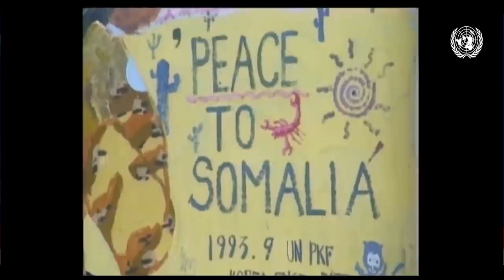DEG DEG Sir Culus Farmajo oo Qorsheynaya inuu Ka Baaqdo shirka Xalane una diro W-Gudaha ama Rooble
DEG DEG Sir Culus Farmajo oo Qorsheynaya inuu Ka Baaqdo shirka Xalane una diro W-Gudaha ama Rooble si uu shirkaasi u fashilmo, xog culus qorshaha fahad iyo farmaajo ma u shaqeyn doonaa mise ayagaa looga guuleysan xerada xalane shirka ka dhacaya